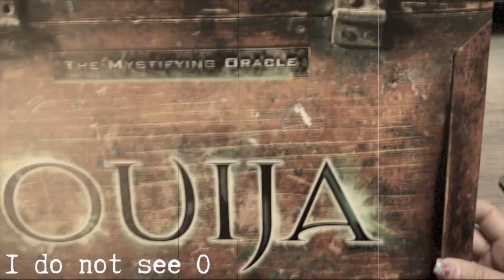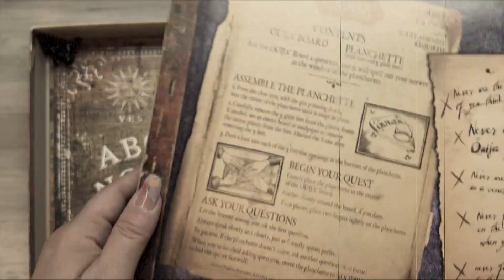Unboxing my Ouija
New baby for the collection!